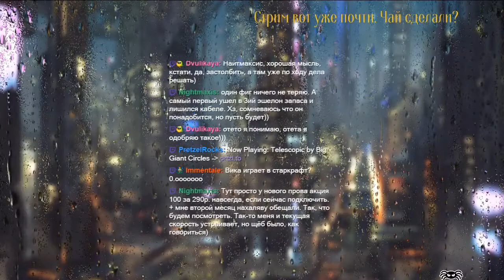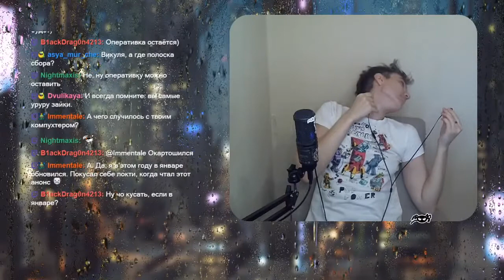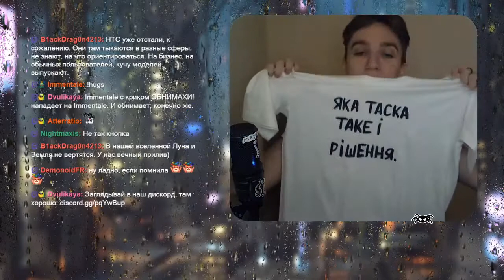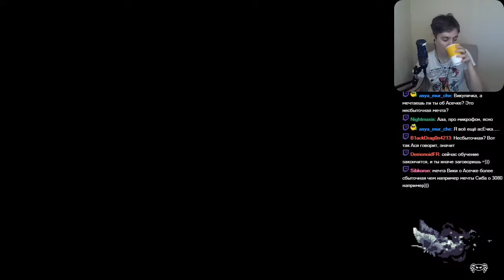There Is No Light // Сначала смотрим демку, потом идём в Старкрафт